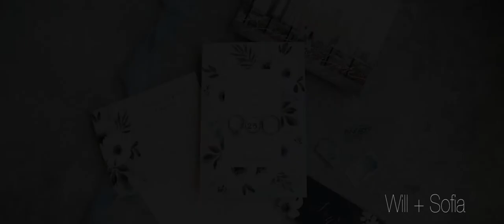Will & Sofia Wedding Highlight at Lake Mohawk Country, NJ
Will & Sofia have a love that is like no other. With their family and friends around them, they solidified their vows as newlyweds at Lake Mohawk Country Club in Sparta, New Jersey. As your new life unfolds before you, we wish you countless years of happiness and love. Congratulations!